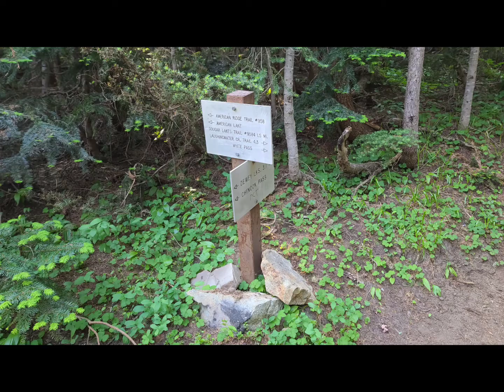2021 pass to pass